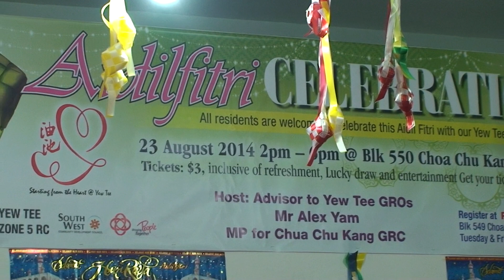yeu liang ni wo di xin nurul rahila 23 8 3026 choa chu kang raya celebration